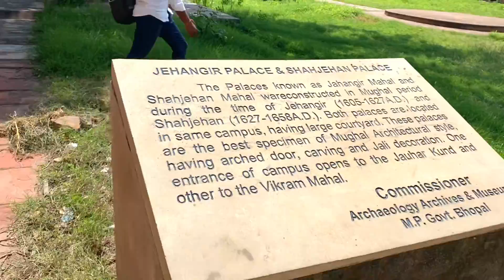ग्वालियर का किला - ग्वालियर शहर | Gwalior Tourist Places | Gwalior Travel Guide and info in Hindi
Hiye Friends
Hope you all are doing well. Today's vlog is going to be very special for me. because I am going to Gwalior.  to exploring gwalior fort  😍🤗, Do let me know in the comment section how's the vlog

Mujhse baat krne k liye Insta pr follow kijiye